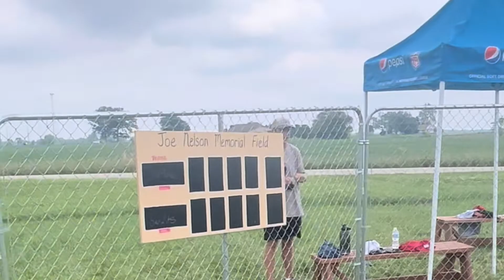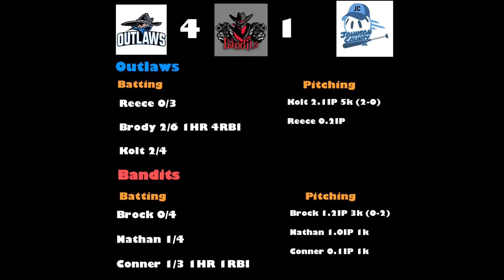Bandits vs Outlaws | 2022 Johnson County Wiffle Ball